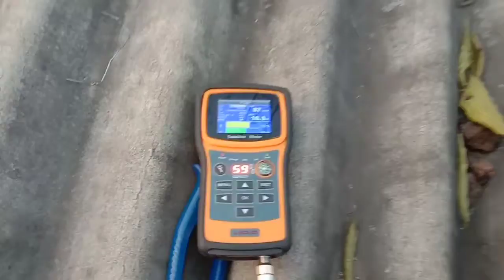Free Dish Signal Problem solve 2 minute